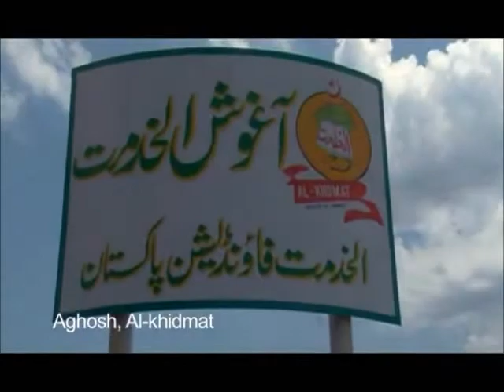AGHOSH ORPHANAGE PLANNED IN MURREE :: ALKHIDMAT FOUNDATION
ALKHIDMAT's AGHOSH ORPHANAGE planned at a beautiful location of Murree.
A similar sort of state of the art orphanage is running for years in Attock, Pakistan. The clip is an extract from documentary by UK based channel